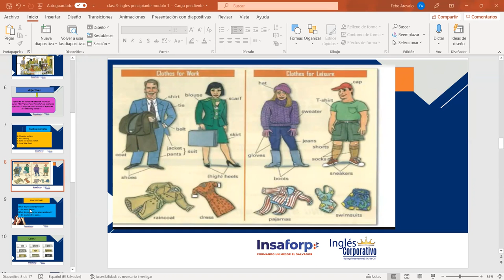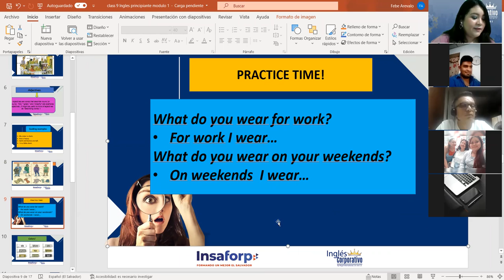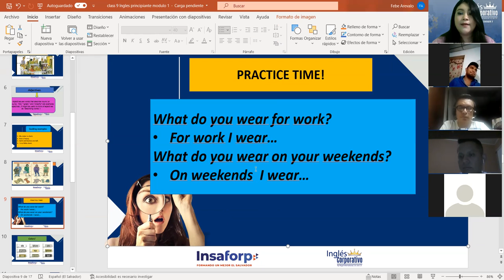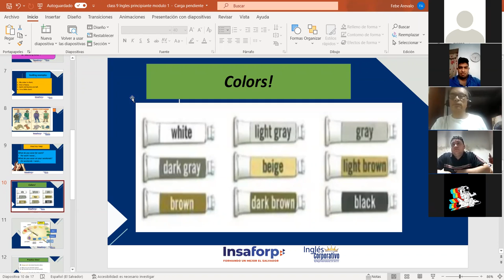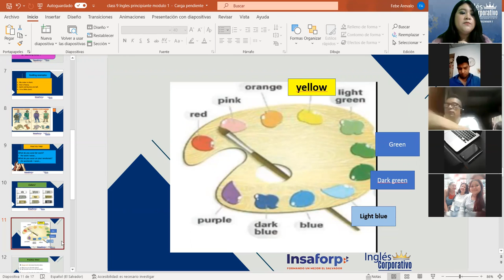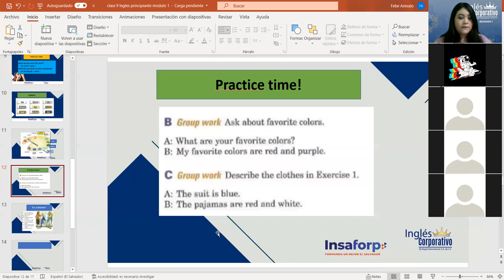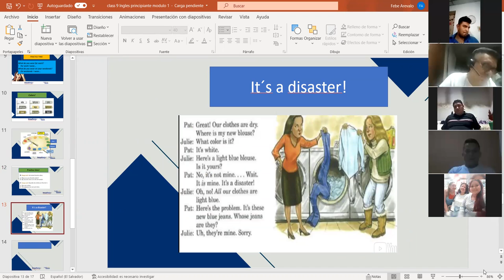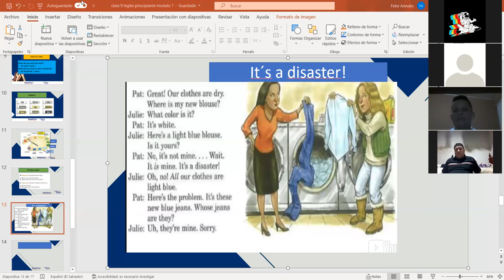Ingles Corporativo-CLOTHES VOCABULARY. Class#9, day#9. Part 2.